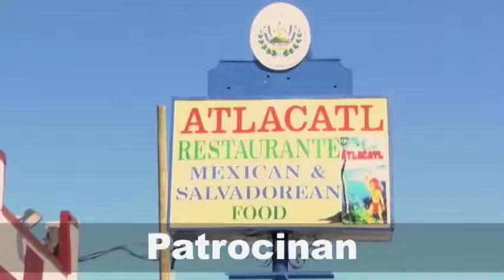GIRA WASHINGTON DC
Gira de itv por Washington DC